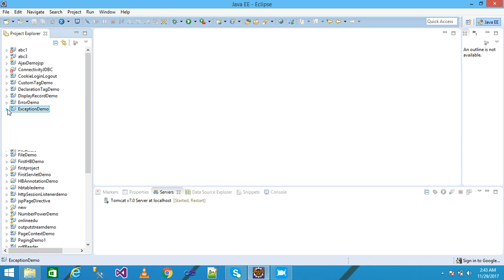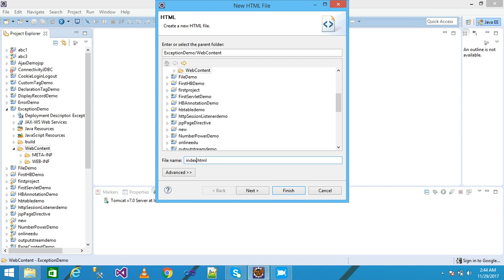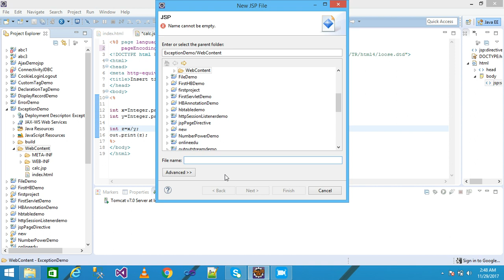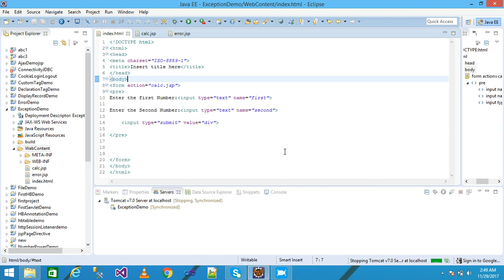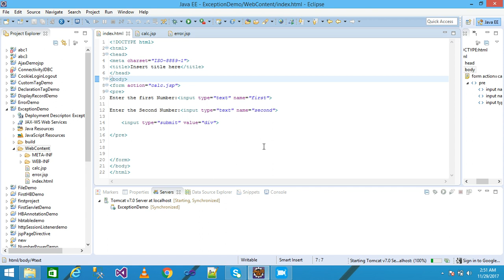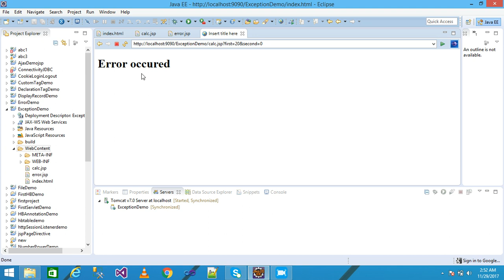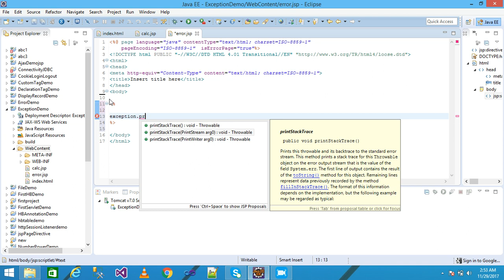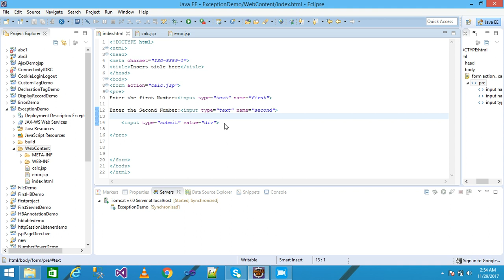Exception Handling in JSP Part-15 # exception implicit Object # errorPage #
In this video tutorial I demonstrate the exception handling in jsp with the help of practical example using eclipse IDE